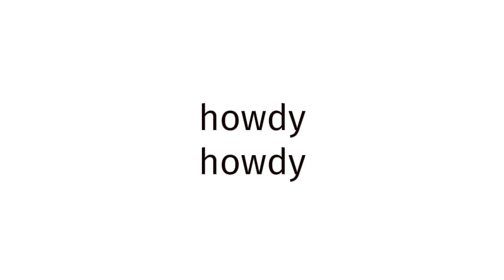How to pronounce BLUE FILM EUROPE 654?(CORRRECTLY)